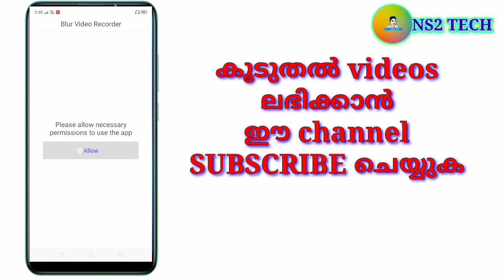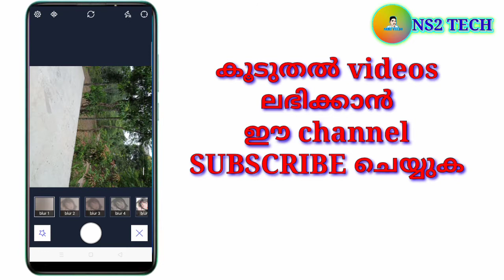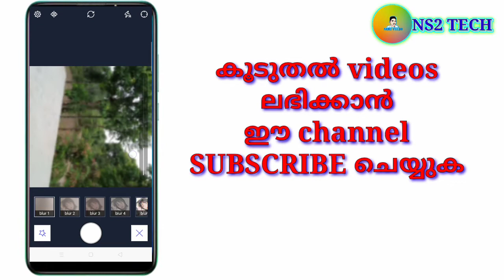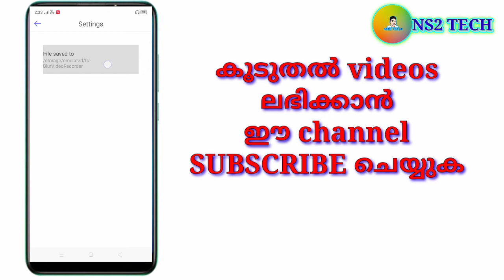How to take a focus video in malayalam / video ഇനി പൊളിക്കും 👍